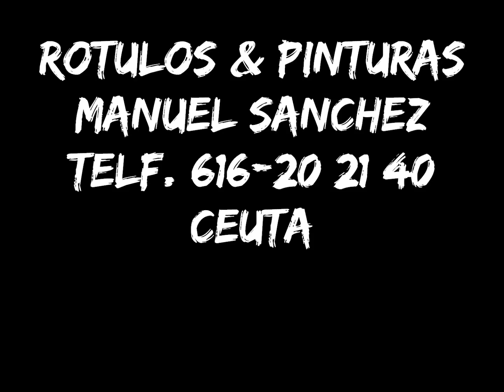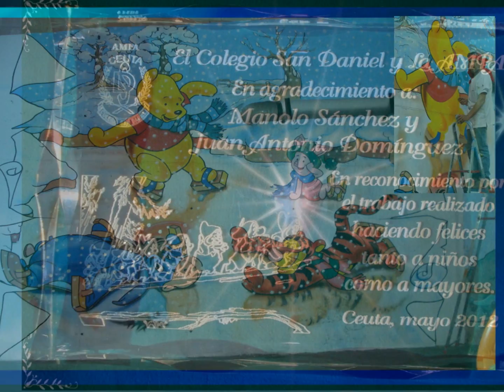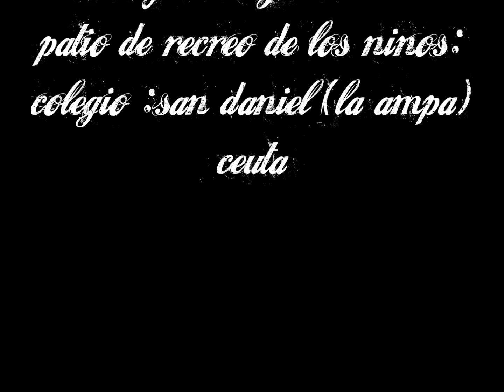rotulos & pinturas manuel sanchez:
decoracion colegio san daniel ( la ampa).
decorando mural decorativo infantil.